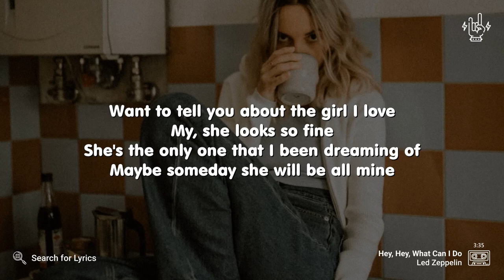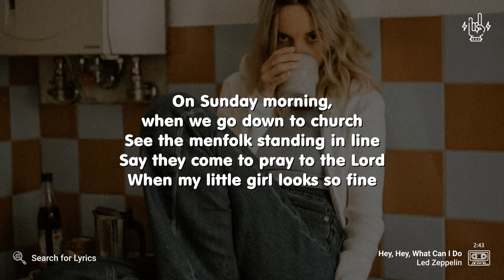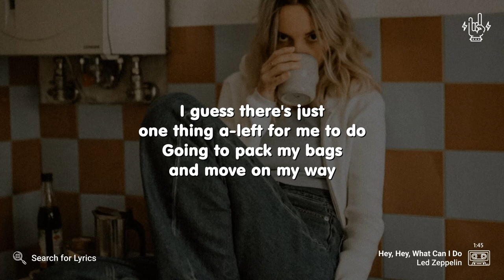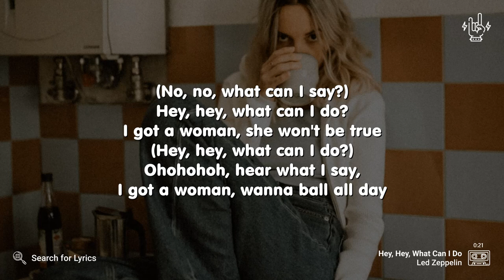Led Zeppelin - Hey, Hey, What Can I Do (Lyrics for Desktop)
("Hey, Hey, What Can I Do" for the Mobile screen)

Video Details
Artist: Led Zeppelin
Song: Hey, Hey, What Can I Do
Background: Photo by Kinga Cichewicz on Unsplash